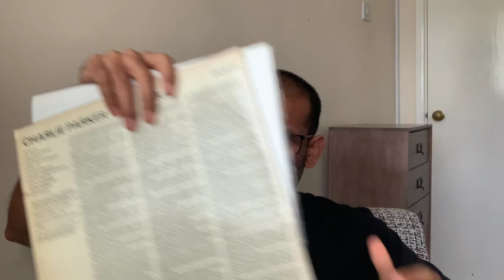Grand Piano (2013) & Whiplash (2014) - Chazelle-A-Thon #1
Exploring themes of terror, music and perfectionism in Chazelle's first two works, as writer of Grand Piano and as writer/director of Whiplash. Also, Neil's Movie Channel is totally awesome!